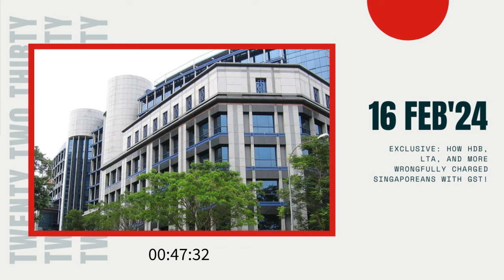Exclusive: How HDB, LTA, and More Wrongfully Charged Singaporeans with GST!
Starting March this year, the Singaporean government has stepped forward with a commendable move, set to refund around S$7.5 million to taxpayers who were erroneously charged Goods and Services Tax (GST). Now, that's quite the corrective measure!

On February 14th, the Ministry of Finance (MOF) shed light on a rather surprising revelation. Over the span of five years, a total of 18 fees, spanning across six different agencies, were erroneously slapped with GST charges. It's quite the revelation, isn't it?

These fees weren't just random charges; they were spread across a spectrum, affecting both individuals and businesses alike. Now, let's break it down a bit further.

The six agencies found to be involved in this mix-up are the Housing and Development Board (HDB), Land Transport Authority (LTA), Urban Redevelopment Authority (URA), Singapore Food Agency (SFA), Office of the Public Guardian (OPG), and the Council for Estate Agencies (CEA). Quite a roster, huh?

So, where did the mix-up occur? Well, according to the Ministry of Finance, the crux of the issue lay in the misclassification of these fees. Initially considered processing fees, they were actually regulatory in nature, hence the erroneous application of GST. It's crucial to distinguish between what constitutes a taxable service and what falls under regulatory purview, and this misclassification led to the hiccup.

Now, let's talk numbers. Over the past five years, the total amount of incorrectly charged GST tallies up to approximately S$1.5 million annually. That's quite a sum!

But fret not, my friends, for the government is not only acknowledging the oversight but also swiftly taking action to rectify it. The affected agencies, along with the Ministry of Finance, have not only ceased charging GST on the affected fees as of February 14th but are also set to initiate the refund process come March.

Affected taxpayers need not worry. The agencies are committed to reaching out and ensuring that everyone who was incorrectly charged receives their refund promptly, with interest, I might add. And for those who might slip through the cracks, fret not! The agencies will be diligently processing refunds based on available records, with an open invitation for affected taxpayers to reach out should they require assistance.

But here's the kicker. To prevent a repeat of this mishap, the Ministry of Finance is taking proactive steps. They'll be amending the GST Act to provide clarity on the treatment of GST for such fees. Additionally, they're set to compile a comprehensive list of regulatory fees where GST should not be charged. Now, that's what I call learning from past mistakes!